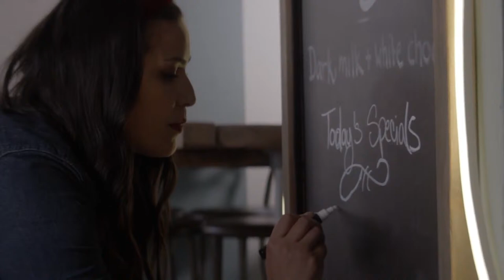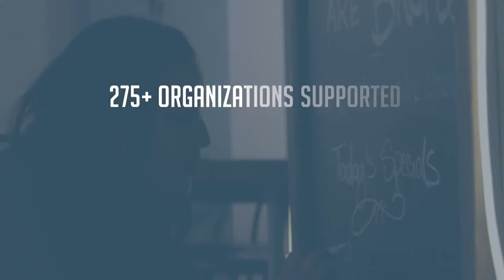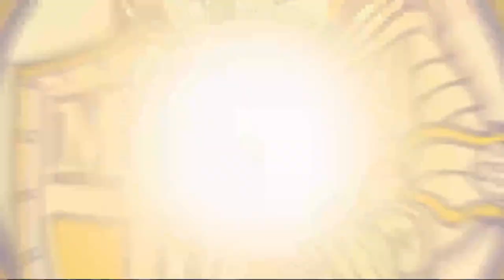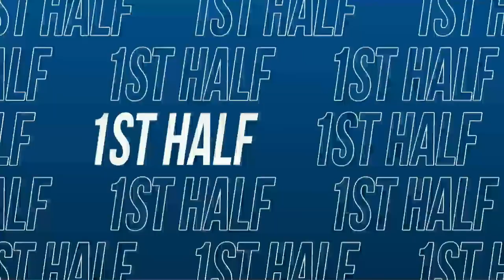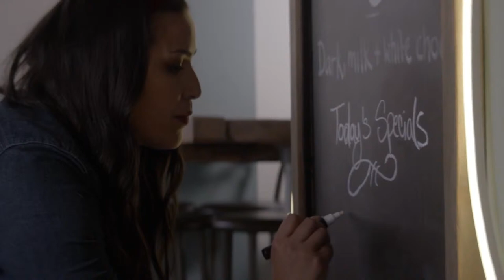LIVE Women's College Basketball: Indiana Wesleyan at Marian 2-23-24